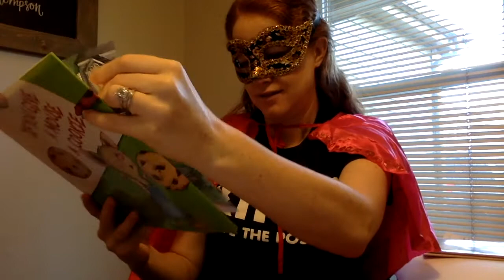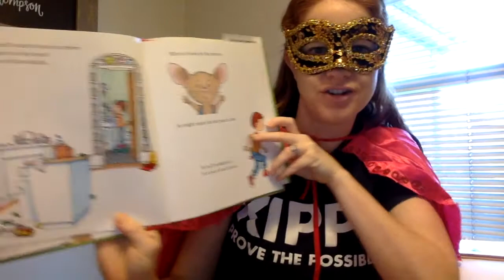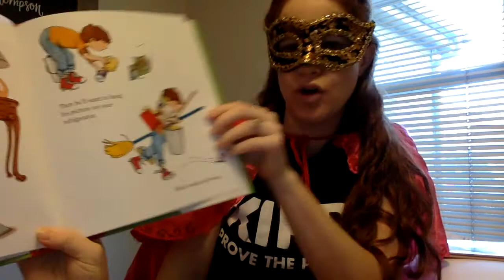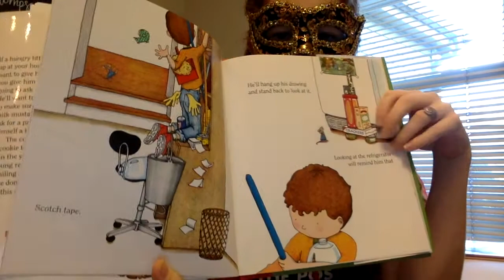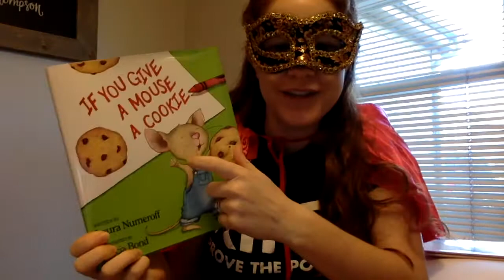Whole School Read Aloud- Ms. Thompson- Thursday, April 16